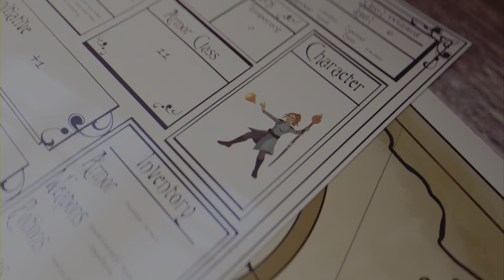top 1 avec @Brasiergaming et mini B .je vous raconte notre histoire en 1 game.